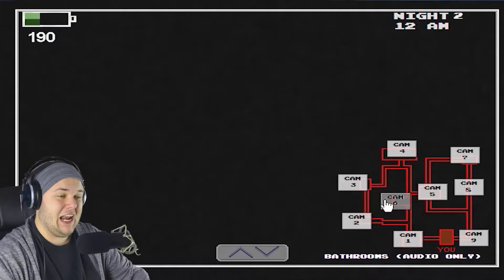FIVE NIGHTS AT FREDDY'S WARIO EDITION #2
So this is Five Nights At Warrio's. A Game that's just as terrifying as the original, Five Night's At Freddy's. Long story short, my pants had to be changed after this.

Thanks for all your amazing support guys!